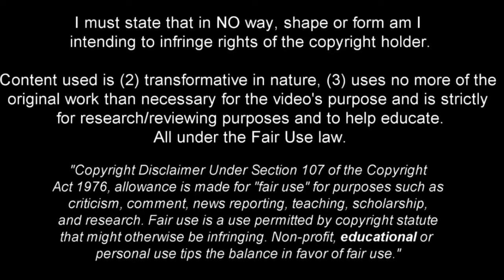Ibrahim Osman is The New Gem of Nordsjaelland